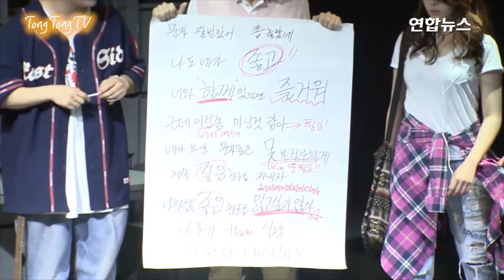[공연 리뷰] 이불킥 부르는 연애담…뮤지컬 '찌질의 역사' [통통TV]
주인공 민기는 작품의 제목만큼이나 찌질하다.
민기의 병적인 찌질함은 섬뜩한 광기에 사로 집힌 한편의 호러 영화를 연상케 할 정도다.
설하와의 첫날밤, 얇게 미소 띤 표정으로 남자 경험을 묻는 얼굴은 왠지 사이코패스의 모습을 본 듯 소름이 돋는다.